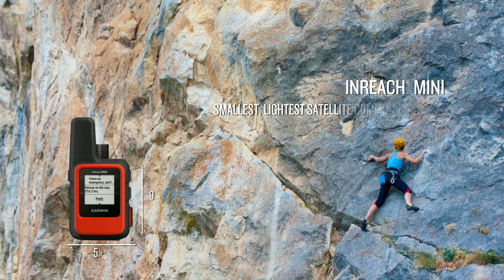inReach: Discover global communication and navigation from Garmin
What is inReach®? What Garmin products have inReach? Check out at our video to discover all that inReach satellite communication can do for you and find out what Garmin products are enabled with inReach. Explore more with peace of mind when you use inReach technology.